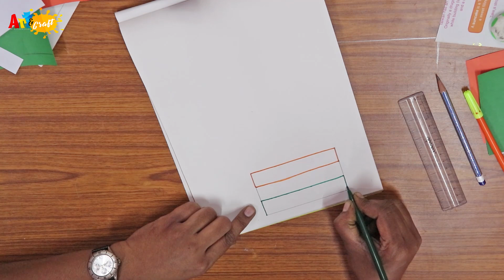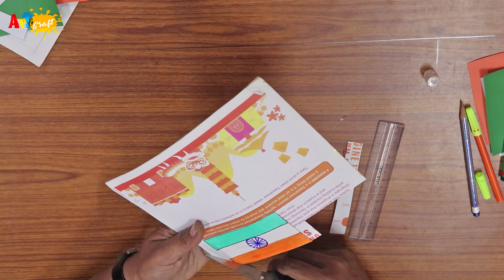ART & CRAFT || PRE - PRIMARY || DAY 7